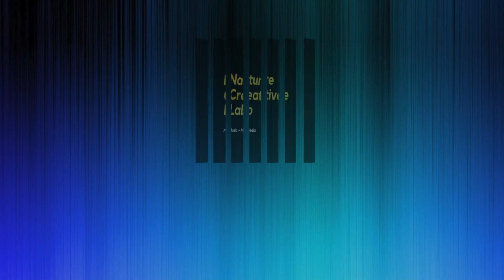ANAMNESIS KELAINAN HEMATOIMUNOLOGI